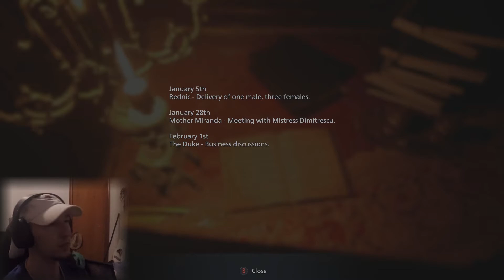WHY SHE SUCK MY BLOOD LIKE THAT!! | Resident Evil Village - Part 2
This game is fire all around!